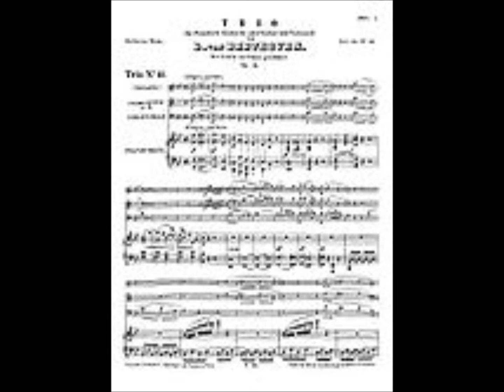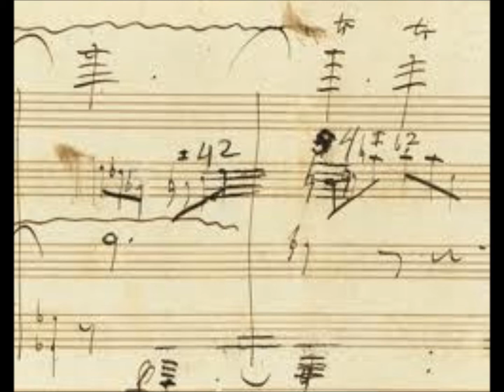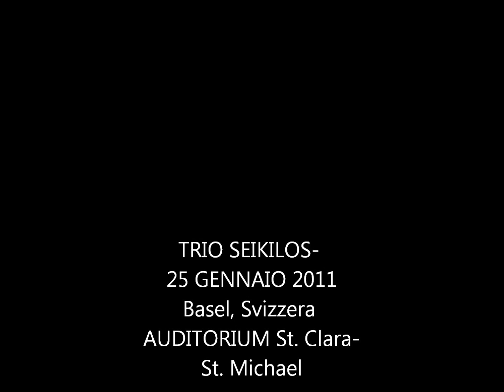TRIO SEIKILOS A BASEL 2011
Concerto del Trio SEIKILOS- clarinetto Rodolfo LA BANCA, violoncello Giuseppe  MIELE, pianoforte Alessandra FELICE,